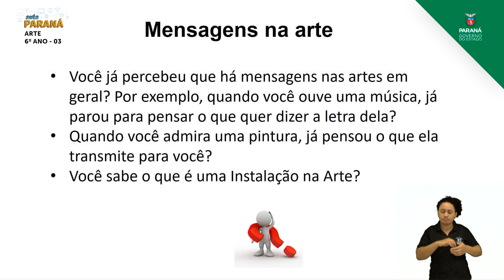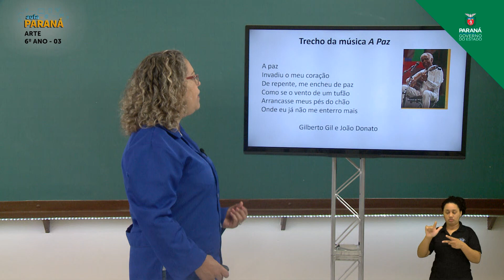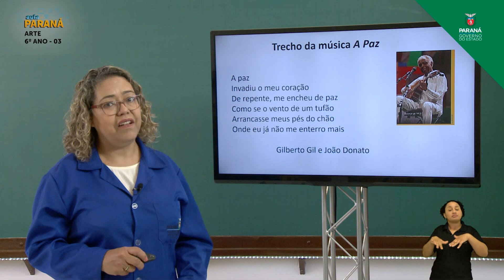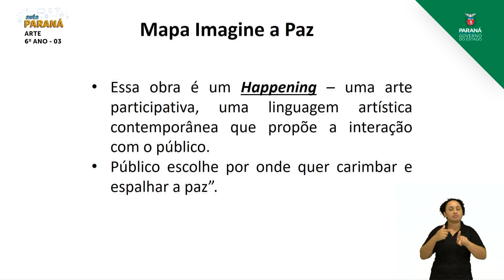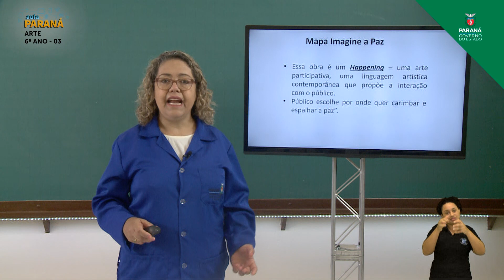2021 | Resumo da Aula | 6º Ano | Arte | Aula 03 - Instalação e Mensagens na Arte - Parte 1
Professora Suely Lima